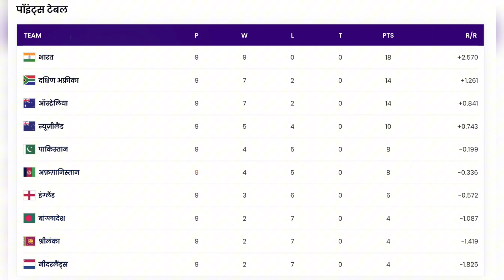भारत की जीत से पॉइंट्स टेबल में उलट पलट, अब ये चार टीम पहुँची सेमीफ़ाइनल में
भारत की जीत से पॉइंट्स टेबल में उलट पलट!
अब ये चार टीम पहुँची सेमीफ़ाइनल में!